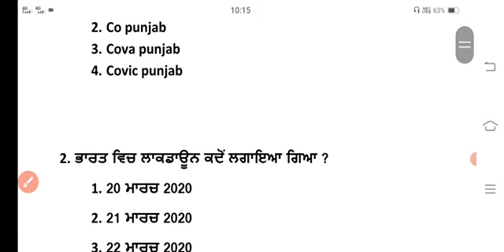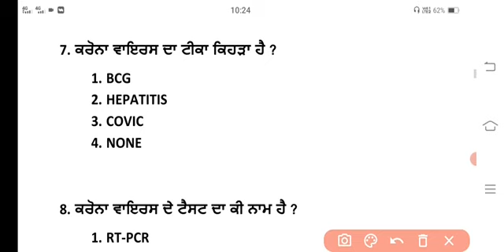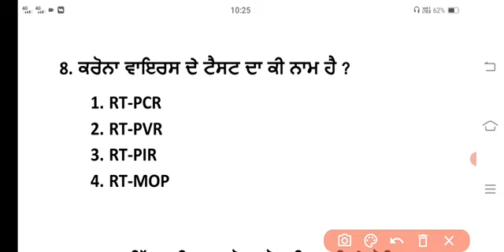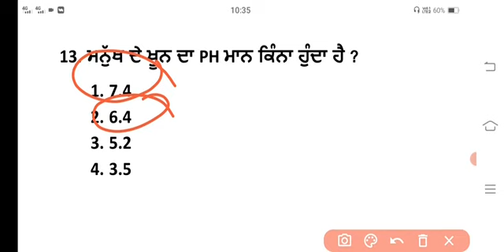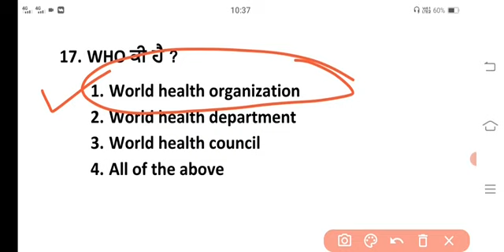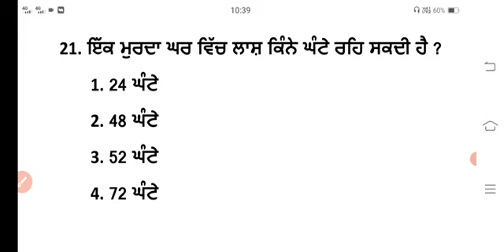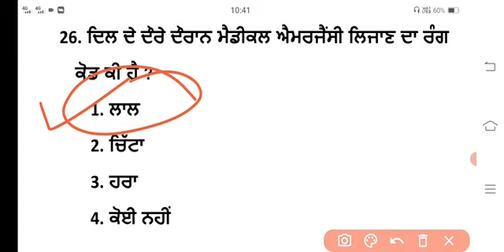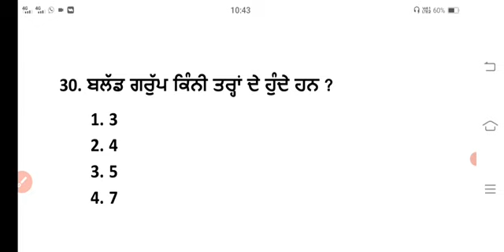Bfuhs mphw previous solutions|MPHW exam preparation 2022|mphw recruitment punjab| Part 5